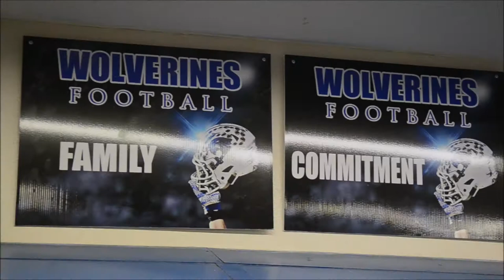Wellington HS Football 2017 Season Trailer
This video is a trailer for the compilation of action covered behind the lens for the Wolverine varsity football program, end of season banquet movie.